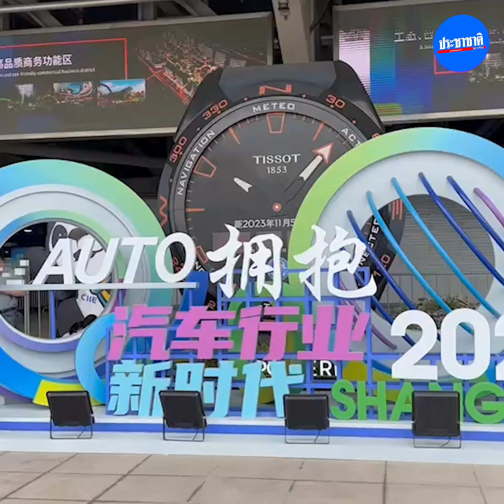เปิดฉากงานแสดงรถ เซี่ยงไฮ้ ออโต้โชว์ 2023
สำรวจงาน เซี่ยงไฮ้ ออโต้โชว์ 2023 กับการแสดงรถยนต์จากค่ายต่าง ๆ ทั้งจีน ญี่ปุ่น ยุโรป และอเมริกา บนพื้นที่รวมกว่า 1 ล้านตารางเมตร